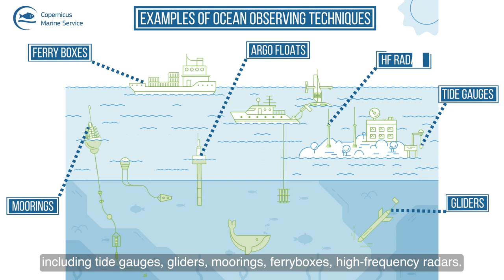Part 2 | Euro-Argo's contribution to the European Global Ocean Observing System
The video is part of a European Ocean Observing Awareness Campaign supported by EU4OceanObs, a European-funded action working to promote Europe’s commitment and support to in situ global ocean observing. From profiling floats, drifting buoys, gliders, and moorings, to instrument tagged marine mammals and research vessels, a combination of sensors on a wide range of platforms provide observations at various depths and in the coastal and open ocean, all contributing to the European global ocean observing system.

The first of the series of the videos highlights Euro-Argo, the European component to the international Argo programme. The international programme incorporates over 4 000 floats deployed all around the planet and made up of 30 different countries’ contribution, representing an international scientific cooperation of unique scale. 25% of the Argo floats in the world is managed by Euro-Argo. The video also presents the extensions Deep Argo (network of floats that can descend to 6000 meters sampling ground-breaking data with a focus on climate change) and Biogeochemical Argo (floats carrying 6 additional sensors for sampling oxygen, pH, nitrates, chlorophyll, suspended particles, and light).

Produced by INUA production in close collaboration with the Euro-Argo and EU4OceanObs teams, the video received funding from the European Union.